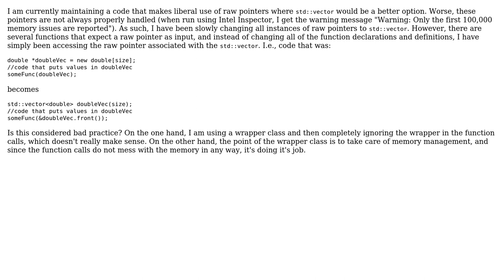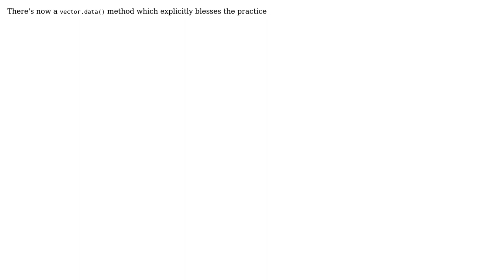Use of raw pointer of std::vector (2 Solutions!!)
Use of raw pointer of std::vector

With thanks & praise to God, and with thanks to the many people who have made this project possible! | Content (except music & images) licensed under CC BY-SA | Music | Images & others | With thanks to user wolfPack88 user ratchet freak user MSalters and the Stack Exchange Network Trademarks are property of their respective owners. You are responsible for your own actions.